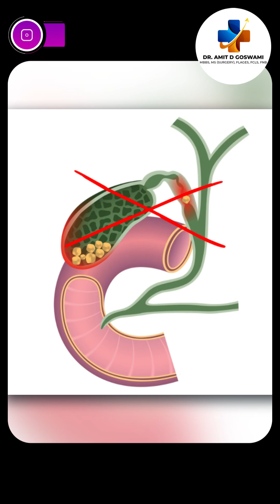Dangers of Gallstones Treatments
Wondering which gallstone treatment is right for you? From surgery to non-surgical methods, this video breaks down the pros and cons in under 60 seconds.

💬 Have you faced gallstones? Comment your experience below!